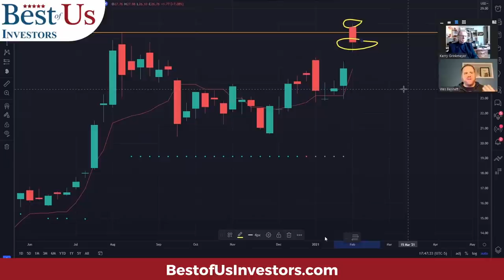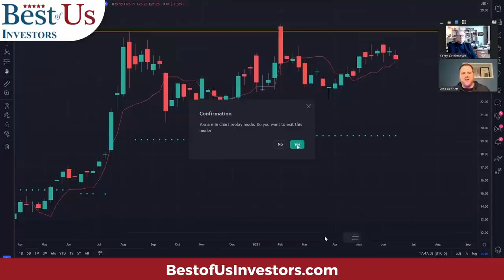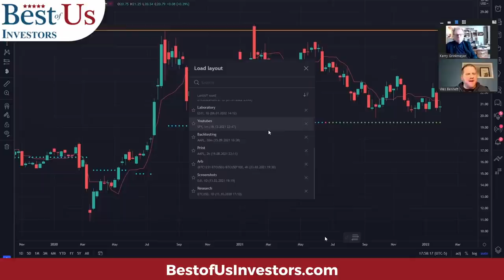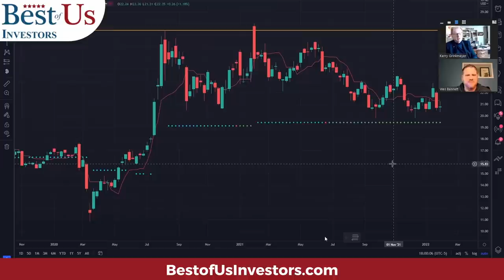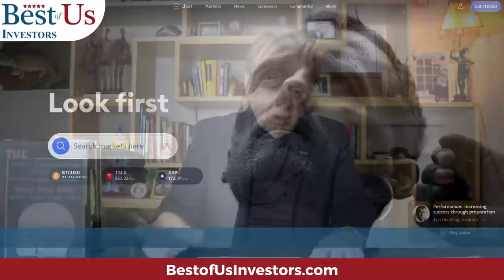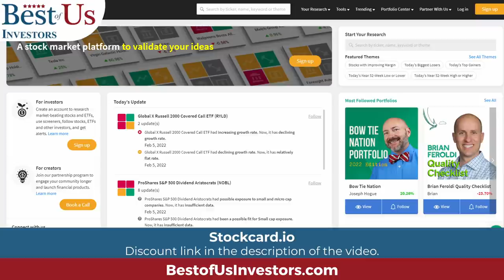You're A Stock Investor Now Become a Stock Trader - Meet Nor-Rock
Stock Investing in the stock market is about investing in companies that are going to grow as a result of Events that dictate Change.  Stock Trading is based on using stock technical analysis, stock trends, stock momentum, stock pricing and history to find the entrance and exit points to profit on the movements of stock prices.

Your Stock Trading Tool Box:
Stock Charting:

👀 Watch to get an understand of what is about to happen in the stock market:
5 movies that explain what caused the 2009 financial crisis, and what happened after:
99 Homes (2014)
Inside Job (2010)

1.  The Accidental Super Power by Peter Zeihan
2.  The Big Nine by Amy Webb
3.  The Code Breaker, Jennifer Doudna, Gene Editing, and the Future of the Human Race by Walter Isaacson.
4.  Digital Transformation, Survive and Thrive in an Era of Mass Extinction by Thomas M Siebel
5.  The Future is Faster Than You Think By Peter Diamandis and Steven Kotler
6.  The Age of A.I. And our Human Future . By Henry Kissinger, Eric Schmidt, Daniel Huttenlocher
The Power of a Tribe
🙋‍♂️🙋‍♀️ The Anti-Aging Supplement that I take:
4 Pack NMN Capsules with Maximum Strength- 500mg- High Absorption Nicotinamide Mononucleotide Supplement- Supports Brain Function & Anti Aging

🏃‍♂️🏃‍♀️💃🚶‍♂️🚶‍♀️ FITBIT Versa 3 Health and Fitness Smartwatch: